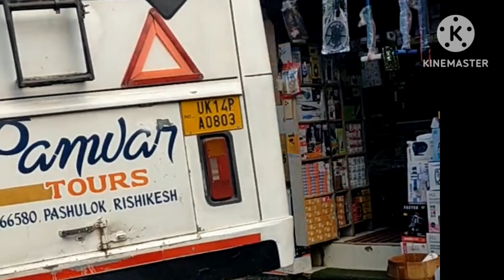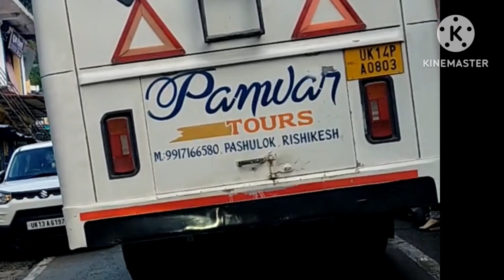तिलवाड़ा से मायली का नजारा